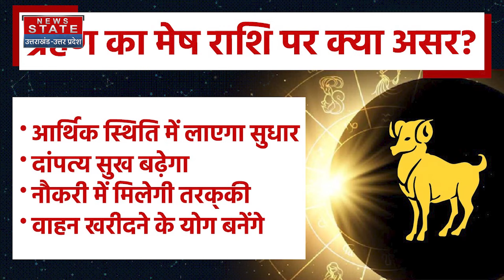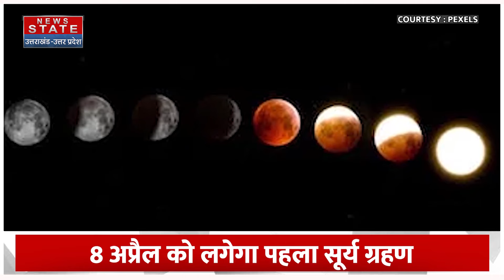Solar Eclipse 2024: जल्द लगने जा रहा है सूर्य ग्रहण ये राशि वाले हो जाएं सावधान! Surya Grahan 2024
News State Apps डाउनलोड करें:
Download Android and iOS Apps for more updates: